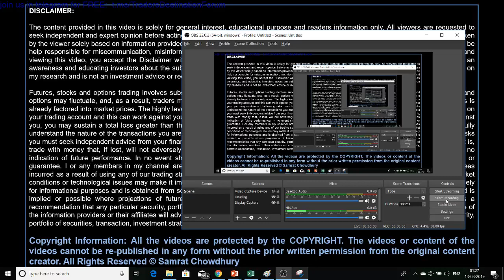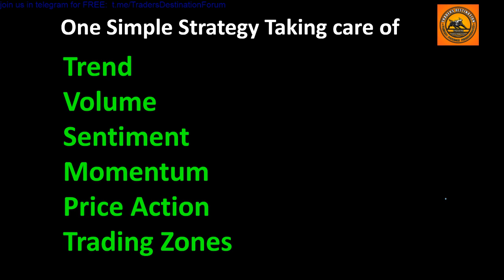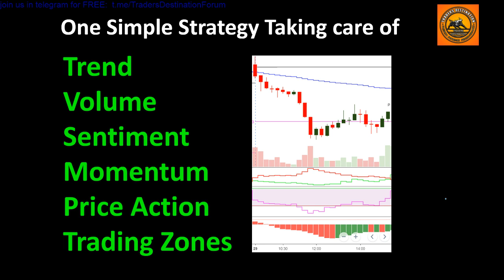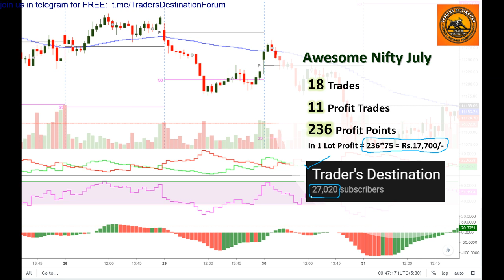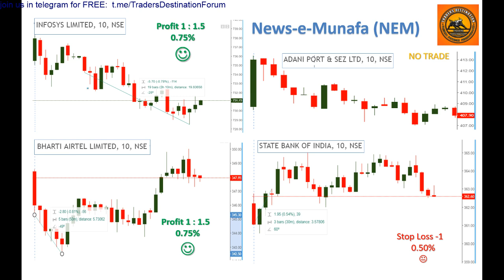All in One High Probability Setup - AWESOME NIFTY STRATEGY